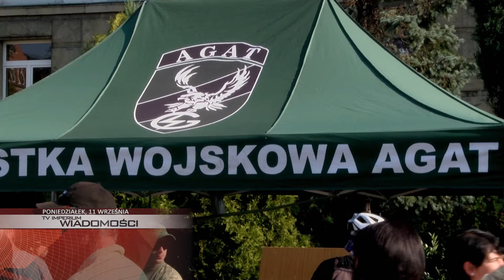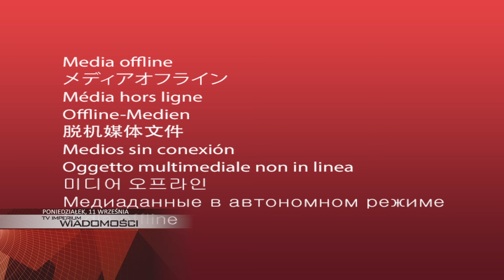PONIEDZIAŁEK: MILITARIA NA PLACU KRAKOWSKIM, ARENA MOTO SHOW, REMIS PIASTA GLIWICE